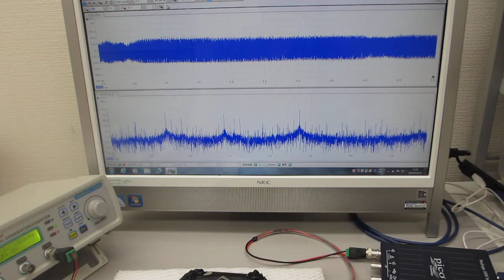超音波プローブの表面処理による、超音波伝搬状態の制御実験（ultrasonic-labo）